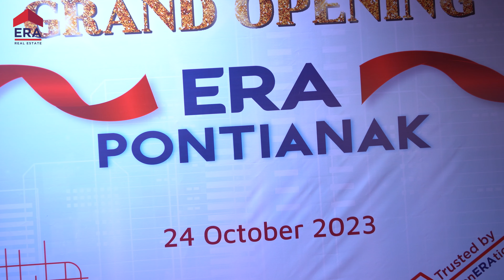GRAND OPENING ERA PONTIANAK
We are singing, we are warbling, we are crooning in new-re-opening-office ERA Pontianak 🎼

Trade us your property lists in Pontianak with an opportunity to win the prize (valid till June 2024).